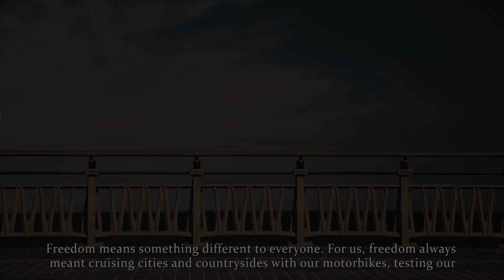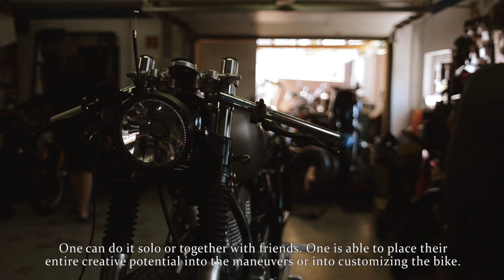Heritage Tour 2015 - Yamaha | Trailer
Aus dem anfangs geplanten Kurzfilm entwickelte sich mit der Zeit eine sehr persönliche Reisedokumentation, die dem Sinn des Lebens auf der Spur ist und einfache Menschen aus dem Leben dokumentiert, die seit jeher von Leidenschaft, Kreativität und Freiheitsdrang angetrieben werden. Lediglich mit ein paar Digitalkameras bestückt, zeigt dieser Low-Buget Film, dass es möglich ist auch mit kleinen Mitteln eine Reisedokumention mit Stimmung zu produzieren.